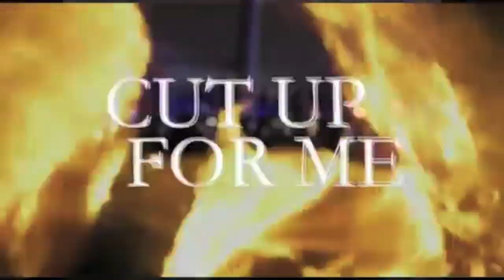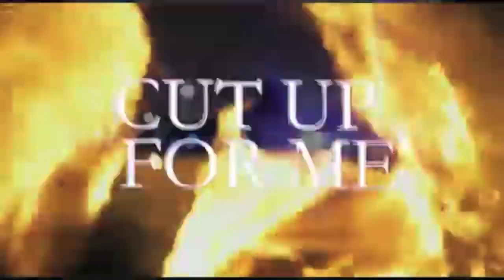Hood Vlogs Nola In Cut Thoart City 9thward With All Night Shawty Where Murders Always Happen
New Interview From All Night Shawty After Doing All Those Year Still Didnt Change The Change Came Years Down The Line When He Was ReadyAll Night Shawty Speaks On All The Artists Coming To New Orleans Stealing Our Style And Music No No More Tune In To See Full Video 2021
Shot By Haywire Tv 504